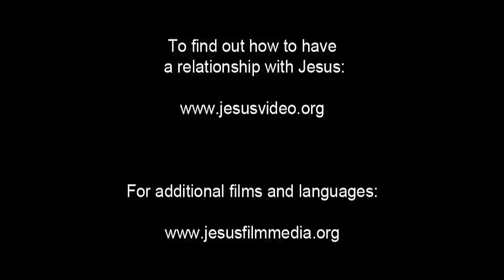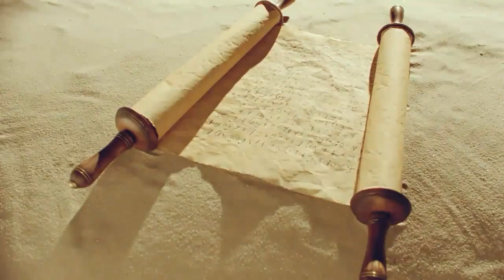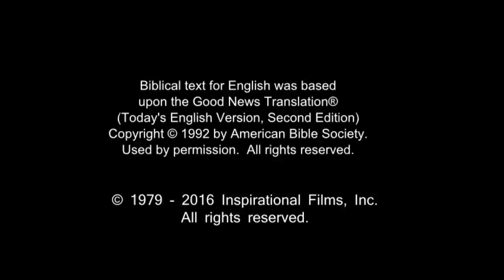Amazing English Good News! Call On Jesus Name! Be Saved Forever! Risen Jesus Saves!!!(46)